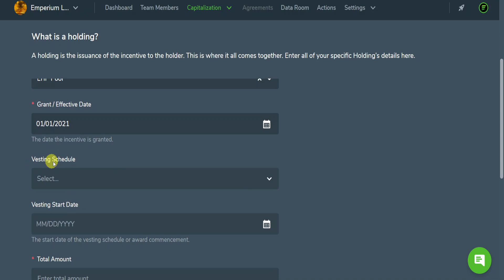How To Create A Holding For Your Incentive Plan | Equa, Inc.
Learn how to create a Holding for your Incentive Plan in the Equa App.

Step 1: Getting Started
• Hover over “Capitalization” in the main navigation bar, then click “Incentive Plan” in the drop-down menu
Select the Incentive Plan you want to create a Holding for
• Click on the “Holdings” tab
• Click “+ Create Holdings” button

Step 2: Holding Details Form
• Fill in the required fields starting with the Holder, Pool, Grant / Effective Date, Total Amount
• You can add as much details as you’d like by completing the entire form including, using a Vesting Schedule that you’ve created, Vesting Start Date, Legend, and attaching documents and notes